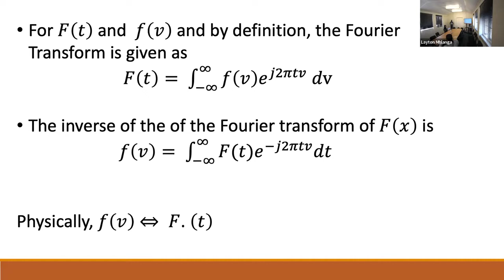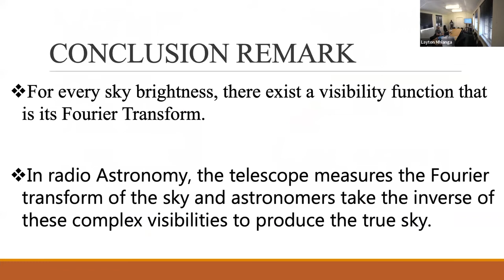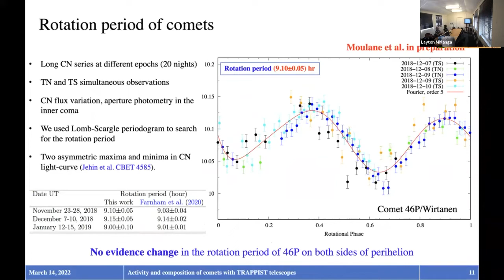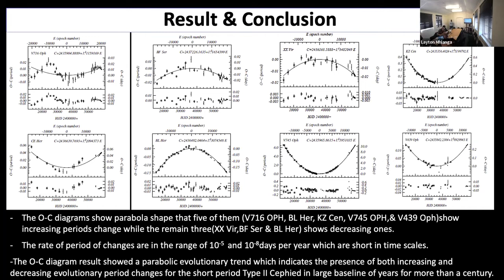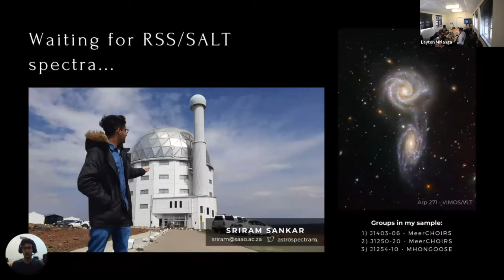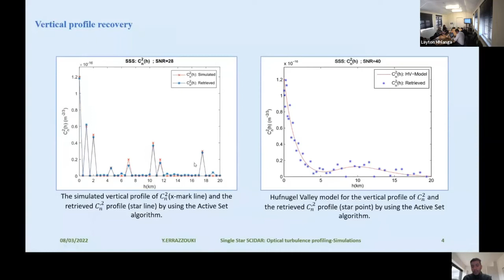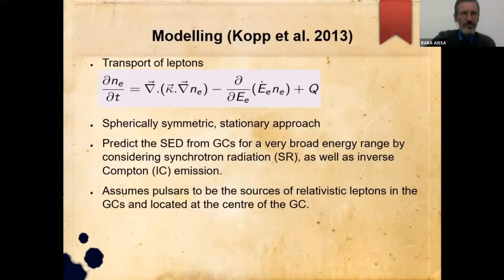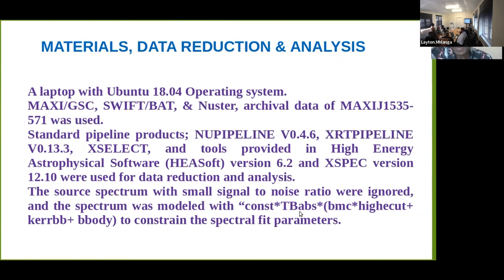AfAS-2022 Session 18 Parallel Session 9 2